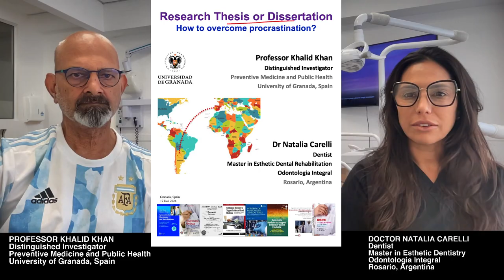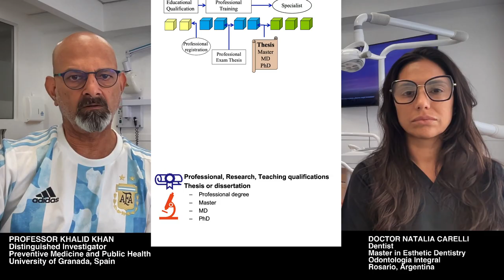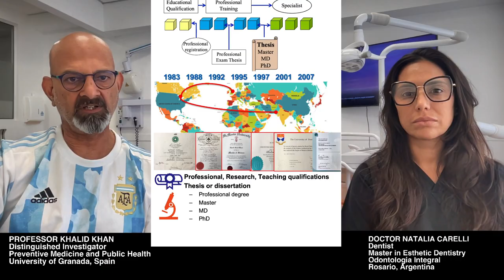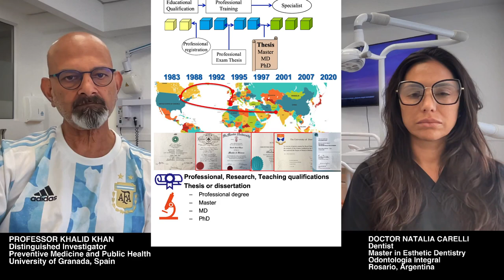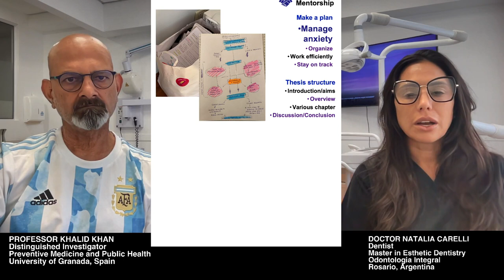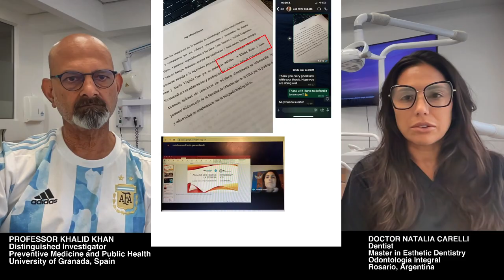Como planificar y escribir una tesis o disertación de investigación | Una guía para escribir tesis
Como terminar la redacción de una tesis rápidamente: This is a vlog delivered by Professor Khalid Khan and Dr Natalia Carelli. A related video has been prepared in Spanish.

Professor Khalid Khan has supervised over two dozen higher degree theses. He has examined PhD theses in universIties in the UK, Denmark, Holland and Spain. With 25 years of experience as an editor, including 6 years as chief editor, he has evaluated over 10,000 manuscripts. His courses and webinars offer practical tips and tricks which would benefit researchers, editors and peer reviewers. For specific research writing courses and webinars with Professor Khalid Khan, check out the URL

Details of research integrity assessments in evidence syntheses can be found in the award-winning book: